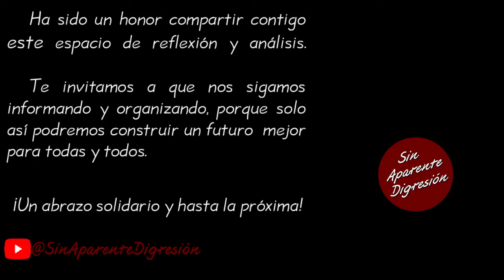¡Larga vida a Gisela Gaytán! —SinAparenteDigresión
Fragmento de la videocharla del Diputado y coordinador de enlace con organizaciones sociales y civiles de la Dra. Claudia Sheinbaum Pardo, Gerardo Fernández Noroña correspondiente al día 2 de abril 2024, puedes ver nuestro resumen